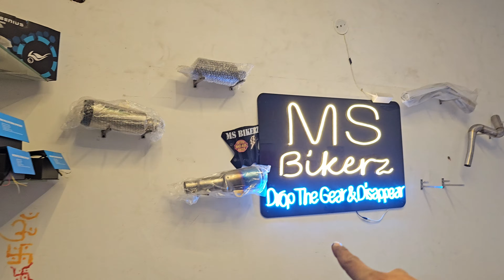ONE N' ONLY YAMAHA R1 IN DEHRADUN FULL MODIFICATION PART 1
yamaha r1 modified
yamaha r1 modification
7
yamaha r1 modified bike
T
yamaha r1 modified exhaust
yamaha r1 modified status
yamaha r1 modified in india
7
yamaha r1 modified black
N
yamaha r1 modified sound
yamaha r1 modified top speed
yamaha r1 modified motog
yamaha r1000
yamaha r1000 top speed
yamaha r1000 sound
yamaha r1000 exhaust sound
yamaha r1000 reverb
T
yamaha r1000cc
yamaha r1000rr
yamaha r1000 digital reverberation
71
yamaha r1000 receiver
yamaha r1000 exhaust
yamaha r1
yamaha r15
7
yamaha r1 sound
yamahar1 top speed
yamaha r1m
yamahar15v3
yamaha r15m

duke modified
duke modification
7
duke modified 200
duke modified 390
duke modified 250
T
duke modified bike
7
7
T
duke 200 vs ns 200
7
duke 200 new
duke 200 tamil